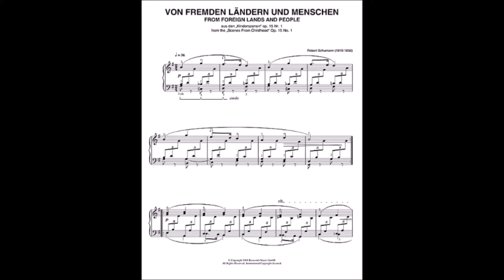Schumann -Of Foreign Lands And People -Scenes From Childhood (Relaxing Classical Piano)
Schumann - Of Foreign Lands and People